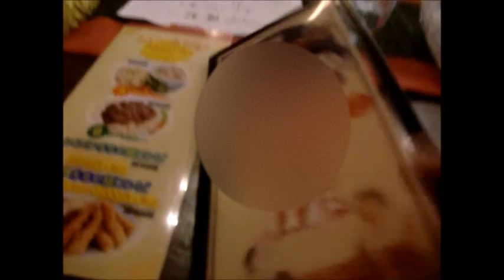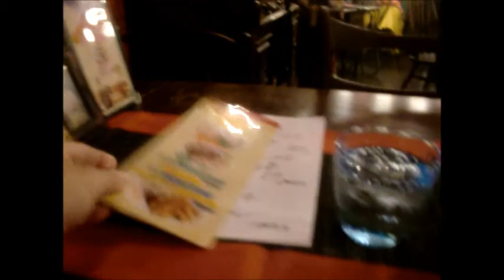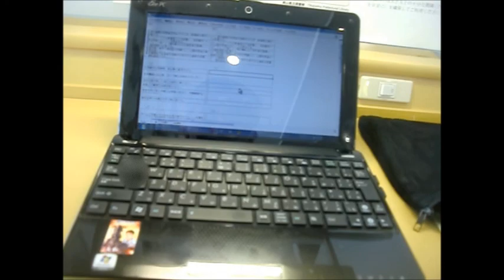岡山 GotoEat 上海ルネサンス